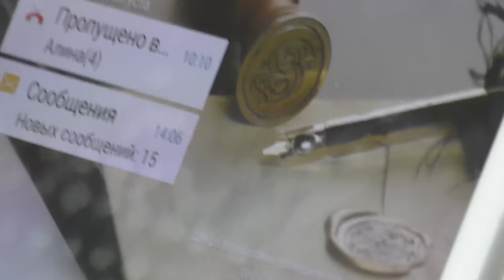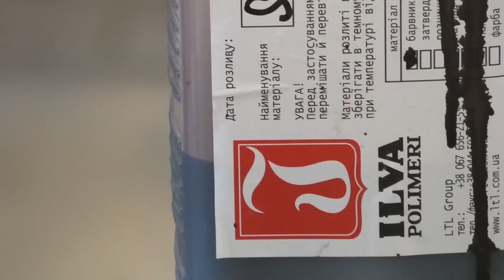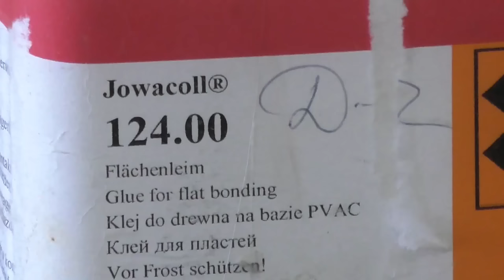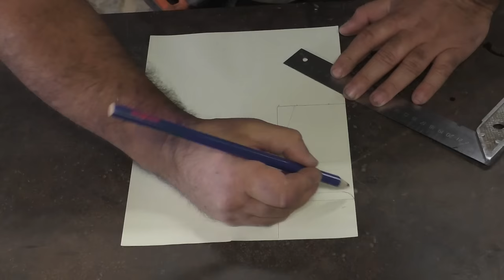How to make legs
The video was shot in a carpentry workshop BEECH which is located in Swan. Workshop exists in its present form, and in this place since 1999. Some of the buildings were originally built as a joiner's workshop in 1975, specialized in manufacturing of windows and doors for our district. Even more space we built after the acquisition of these workshops in personal property, they are now a furniture and wood shop.
We exist in the status of individual entrepreneurs, are a family business for the production of carved decoration and designer furniture.